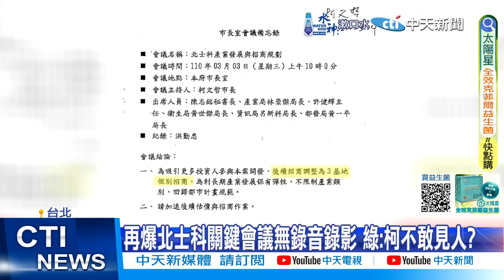【每日必看】"兩大案"調查小組首次會 將約談柯文哲.前朝官員20240506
台北市議會在今天正式成立，北士科案以及京華城容積率調查小組，也定調可約談前台北市長柯文哲，前台北市副市長黃珊珊等前朝官員，不過台北市議員簡舒培，在會前又再度爆料新事證，指控北士科第三次拍板招商條件會議，沒有錄音錄影質疑柯文哲是見不得人嗎? 台北市議員黃靜瑩則反擊，拿文件捕風捉影，都是各自解讀!